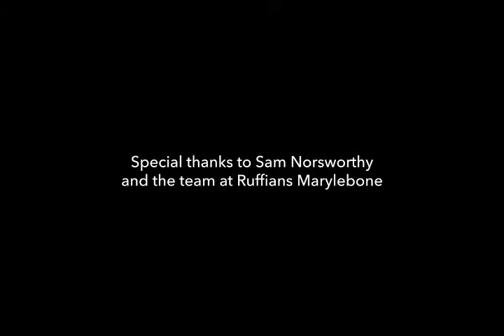Kronaby - Connected not Distracted with Sam Norsworthy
Kronaby meet with Sam Norsworthy to discuss what it means to him to be Connected, not Distracted.

Official Authorised Retailers for Kronaby.